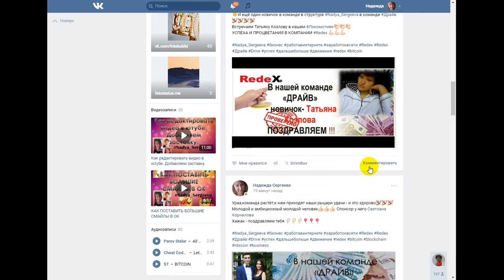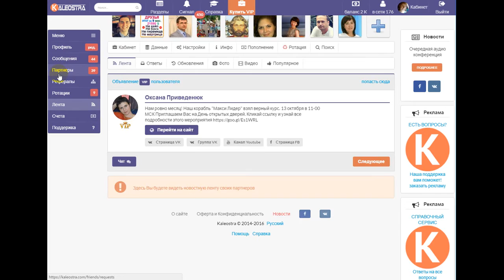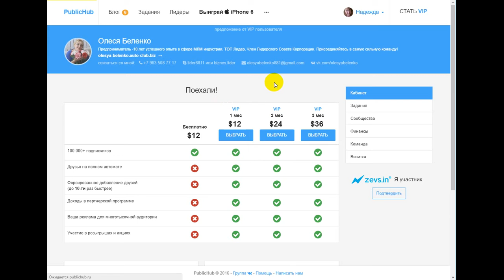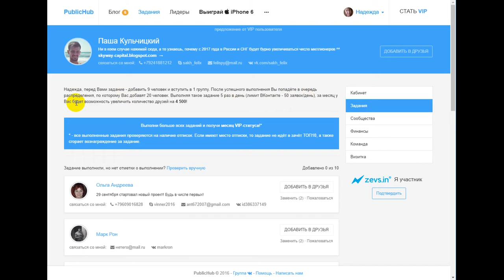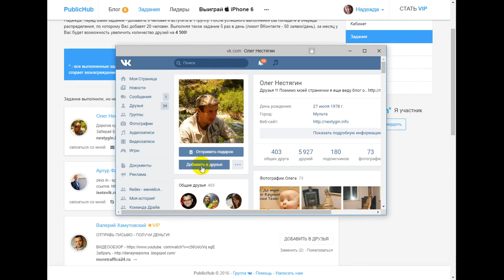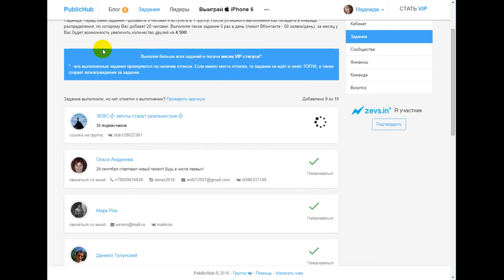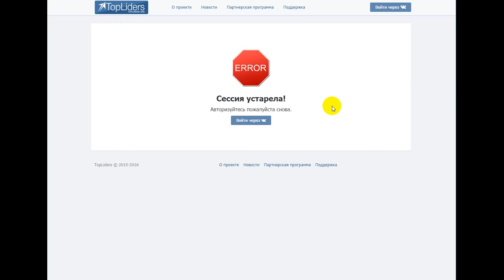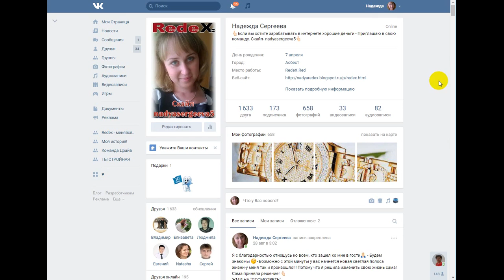КАК РАСКРУТИТЬ СТРАНИЧКИ VK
СЕРВИСЫ ОБЕЩАННЫЕ В ВИДЕО ПО ЭТИМ ССЫЛКАМ=

Хотите изменить свою жизнь и не быть тем человеком, который не владеет своей жизнью??
Присоединяйтесь ко мне в команду «Драйв» и у вас всё получится!